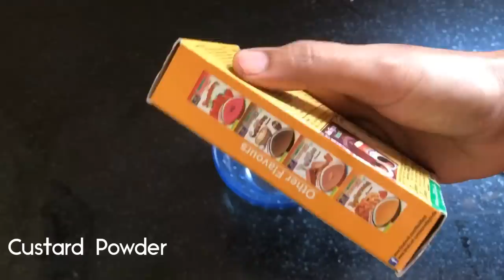Fruit Custard👉సమ్మర్ రెసిపీ Perfect Conistencyతో ఫ్రూట్ సలాడ్😋👌Mixed Fruit Salad In Telugu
Fruit Salad Recipe In Telugu | Custard Fruit Salad | How To Make Custard At Home | Mixed Fruit Salad Recipe | Fruit Custard Salad

Summer Varieties